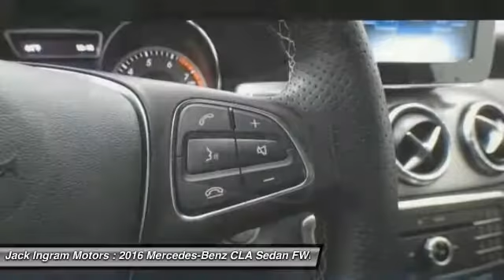2016 Mercedes-Benz CLA Montgomery AL M4244A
2016 Mercedes-Benz CLA CLA250

227 Eastern Blvd.

37/26 Highway/City MPGbrbrJack Ingram Motors won the Time Dealer of the Year for the state of Alabama because of our commitment and service to the community and our customers. We are continually recognized as the #1 volume family owned new and used car dealer in the area.